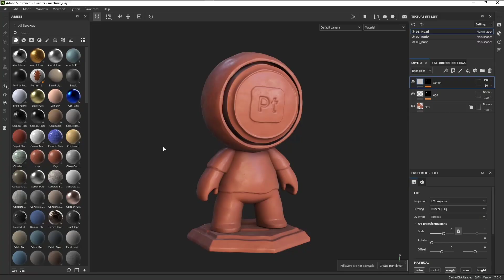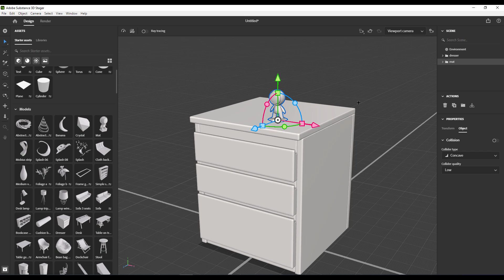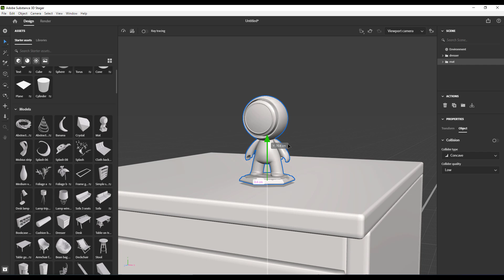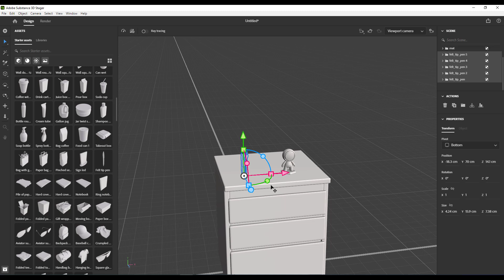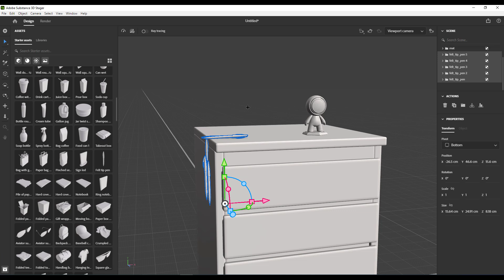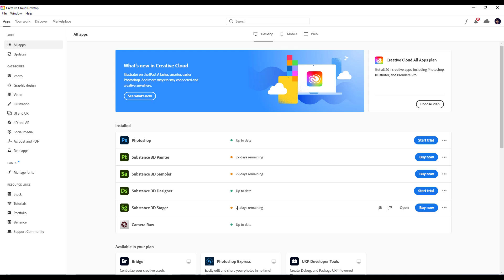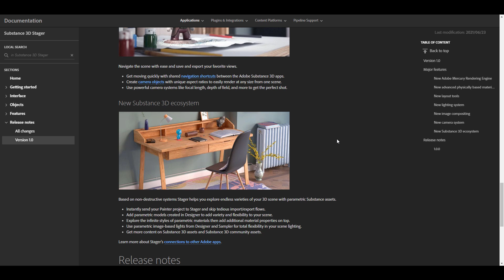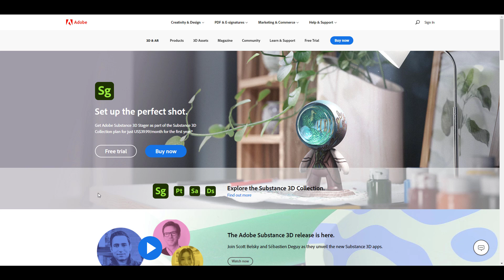Adobe Substance 3D Stager 1.0 - What's New?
With the new set of branding and collection set introduction to the substance line of tools, substance 3D stager 1.0 offers a set of solutions that artists would take advantage of in terms of rendering, staging, and compositing shots.